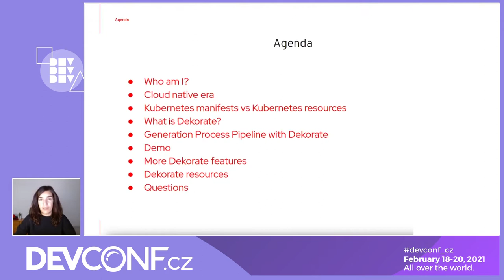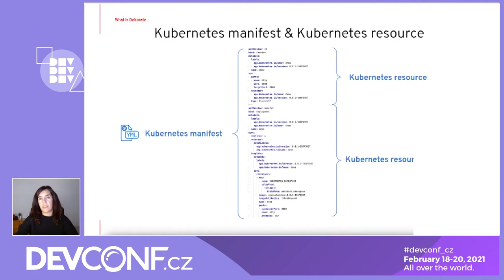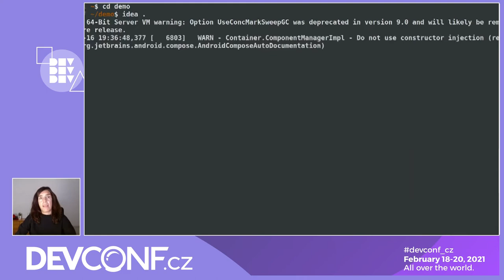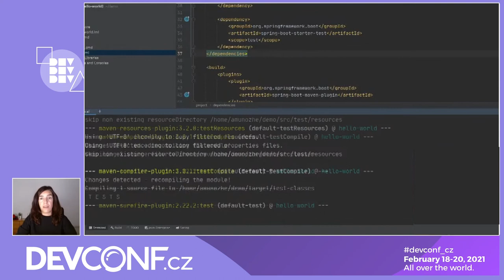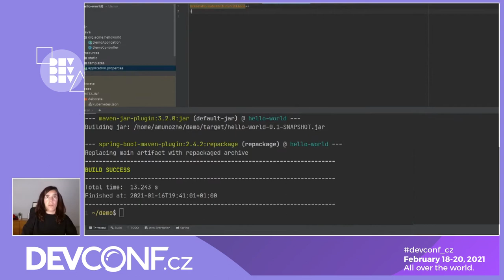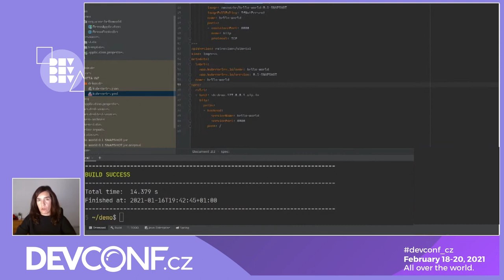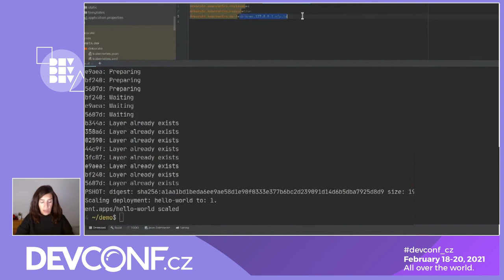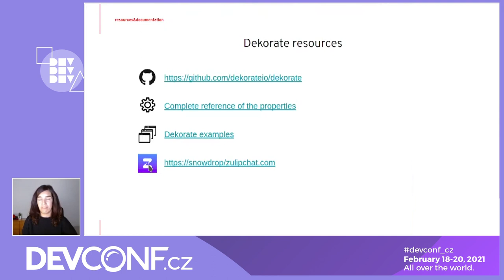Generating Kubernetes manifests using Dekorate - DevConf.CZ 2021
Speaker: Aurea Munoz Hernandez

Dekorate offers a collection of Java annotations and processors aiming to generate during the compilation of your application the Kubernetes manifests. It will make your life even easier because you will not even need to edit the JSON and YAML files. You can use java annotations, an application.properties file or combine both for customizing the manifests. In this session I will show you how easy is to create the Kubernetes manifests to deploy your microservices in the container platform with Dekorate, don't miss it!